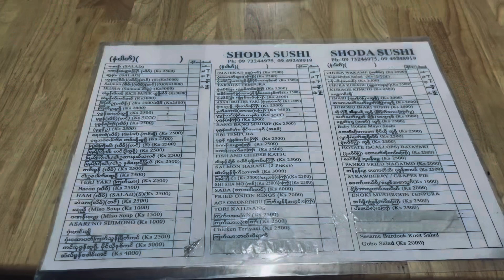Do u know this place? A sushi shop that I usually eat since 2010.